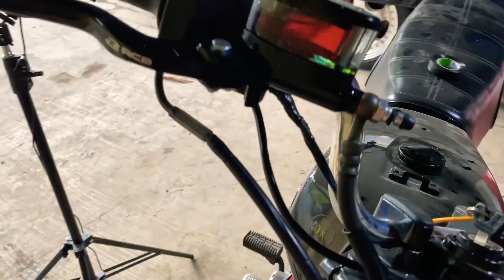Pasang Master Rem RCB Oval RX King Kopling Hidrolik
Review
Pemasangan
Kopling Hidrolik
Kopling Hidrolis
Rcb Oval
Master Rem Rcb
Master Rem Rcb E2
Rx king